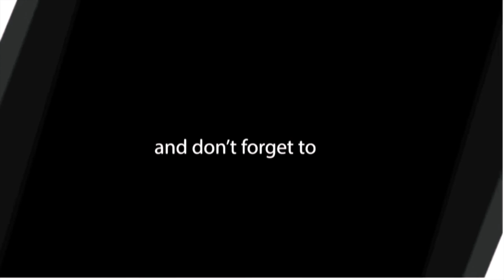GRABE MURANG STROLLER!!! | Giant Carrier Stroller Review | Philippines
Hi momshies and papshies! Eto na ang sobrang sulit at murang stroller na nabili namin!

Panuodin nyo at alamin ang dahilan bakit eto ang binili namin instead ang mga mamahalin na brands.

Available online!

Expecting Baby A this September 2019!

Welcome to Kara And Allan Vlogs!
We made this channel to serve as my family's online journal!

Anyway, please bear with us and don't judge! Happy lang walang ending!. and i, Thank you!!!

Love lots,
Kara and Allan